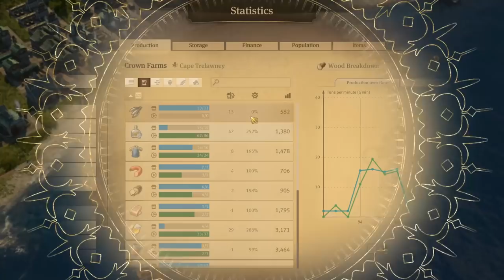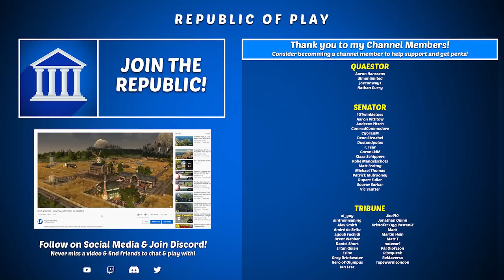MODULES! - Let's Play ANNO 1800 - S2 Ep.37 [All DLC]